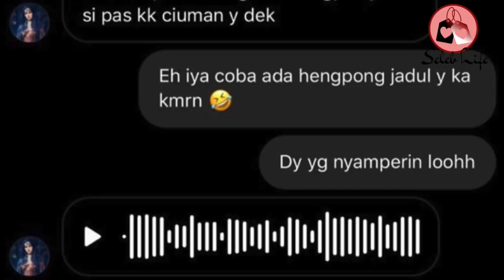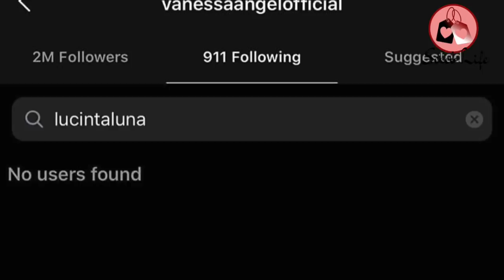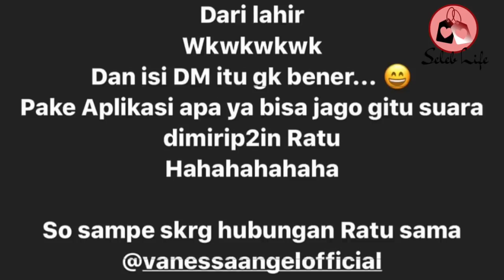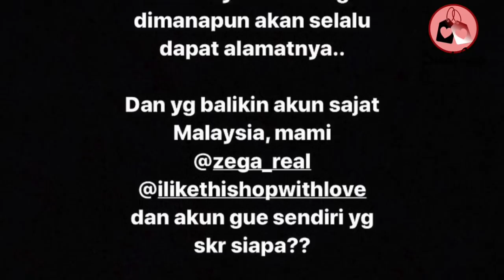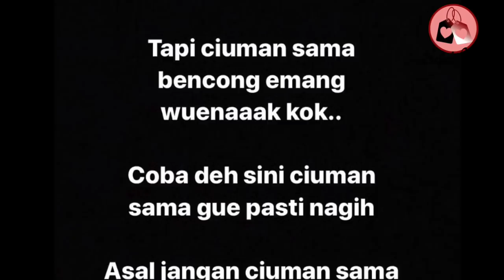Suami VANESSA ANGEL Tanggapi Pesan Suara LUCINTA LUNA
DM dan Pesan Suara Lucinta Luna yang diunggah oleh Gebby Vesta, langsung mendapat tanggapan dari suami Vanessa Angel. Bagaimana Bibi Ardiansyah menanggapi hal ini?